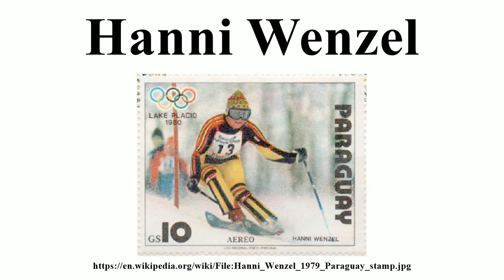Hanni Wenzel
Image-Copyright-Info
Image is in public domain
Author-Info:   Unknown
Image-Copyright-Info